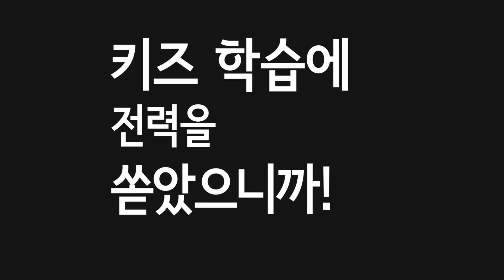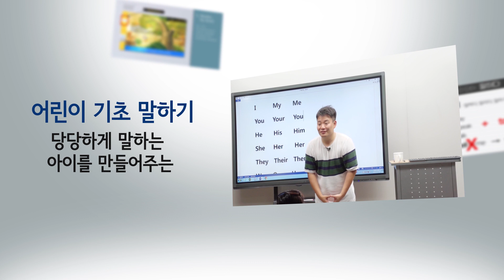[시원스쿨 어린이영어] 2019 시원스쿨 슈퍼키즈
대한민국 왕초보영어를 책임지는
시원스쿨의 이시원이 만들다!

이시원표 어린이영어 '슈퍼키즈' 출시!
👉 재미없고 어려운 영어에 질린 아이들도
👉 공부 좀 하라고 혼내느라 지친 어머니들도
👉 더이상 영어 공부 고민은 NO!

까다롭게 골라주고 싶은 우리 아이의 영어 공부
분야별 전담 선생님과 똑똑한 동화책이 책임집니다!